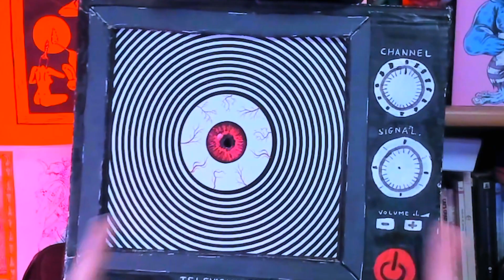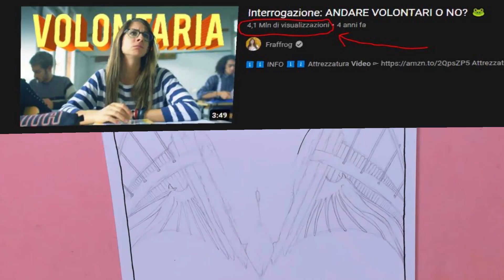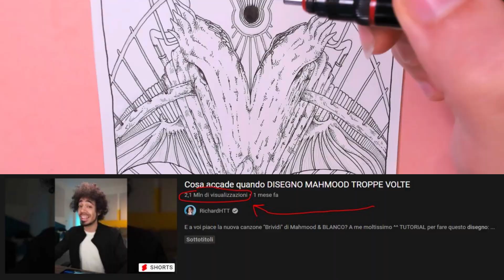DISEGNA PER TE STESSO.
C'è chi disegna per i like o per i cosiddetti followers, chi lo fa per sentirsi qualcuno o per sapere che gusto ha ricevere complimenti. Ma se non sai, almeno sospetti che i corridoi senza fine dell'ego non portano da nessuna parte. La gratificazione data dagli altri è morte vestita da vita, appiattimento dell'anima aderendo ad uno stile in voga in quel momento, dimenticato domani o fra tredici secondi e mezzo.
In questo video parleremo di come quando e perché disegnare per te stesso non solo è la migliore via possibile per un'arte originale, folle, potente, stupenda... Ma è anche l'unica.
disegnare per se stessi dovrebbe essere obbligatorio, invece.